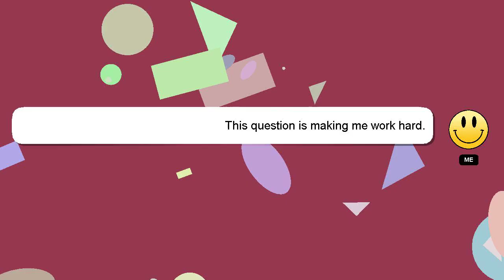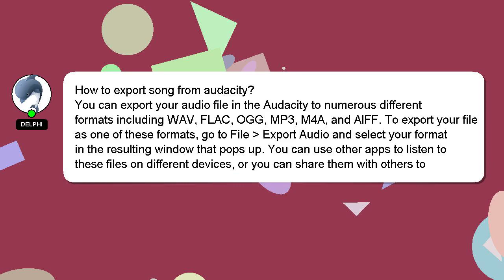How to export song from audacity?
Here's a short introduction about myself, Good day, I am Delphi. Let me help you with your questions. - How to export song from audacity?

Let me know if you have more specific questions or concerns by leaving a comment or starting a chat. Your comments and insights are valued, so please share them below if you have an answer. Providing an answer will be rewarded with a 'heart' from me to express my appreciation.

*2 What we are experimenting :*